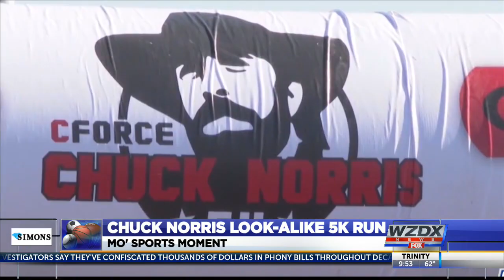Mo' Sports Moment - Chuck Norris Look-alike 5K Run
Thousands of people high-fived Chuck Norris this weekend and surprisingly there were no reports of broken hands. The legendary actor and martial artist appeared at a name-sake 5-k run on Saturday.